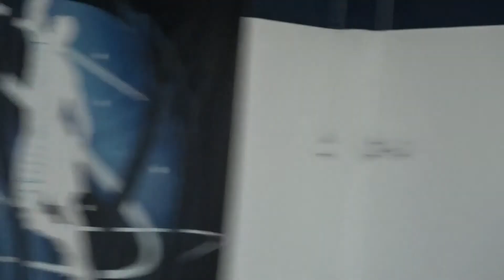6/12/2021 LOB CITY defeats Avac Ballerz 41-18 (final)